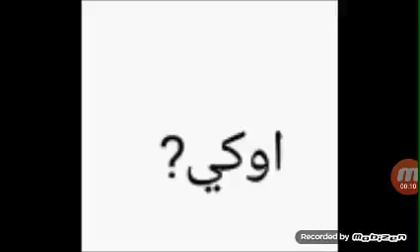وصلوني 100000 مشترك في قناتي DOMINIO A PHONE